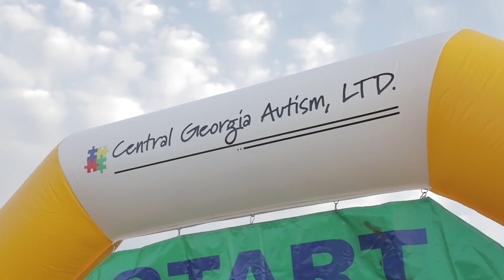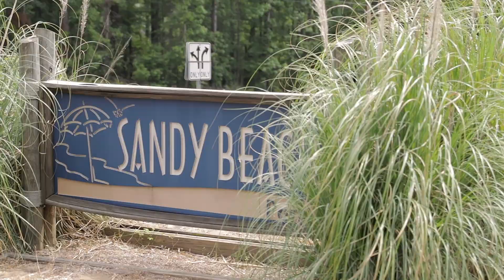Journey for Autism Century Ride 2019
The 7th annual Journey for Autism Century Ride with Central Georgia Autism!